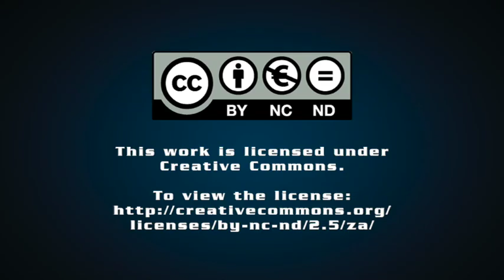South Africa's gas cliff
Engineering News editor Terence Creamer discusses South Africa's gas cliff and the warning of a likely 'day zero' in the coming two years, as well as the possible risks associated with some for the proposed solutions.